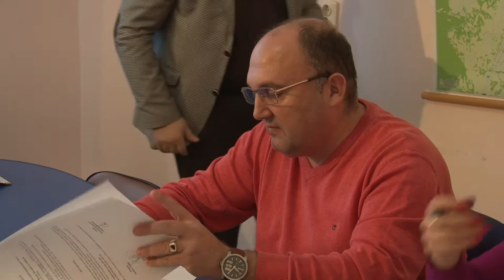LA CAIUTI Sedinta de Consiliu Local din 29 dec FILMARE EXCLUSIV TV ONESTI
LA CAIUTI, Judetul Bacau, Sedinta de Consiliu Local din 29 decembrie 2015. FILMARE EXCLUSIV TV ONESTI.

Cu stimă,
echipa Exclusiv

Vizionare plăcută !